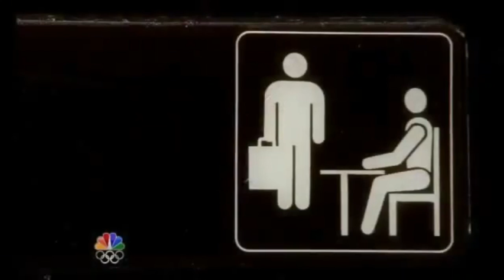Infinity War Trailer but it's The Office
Earth's mightiest office workers.